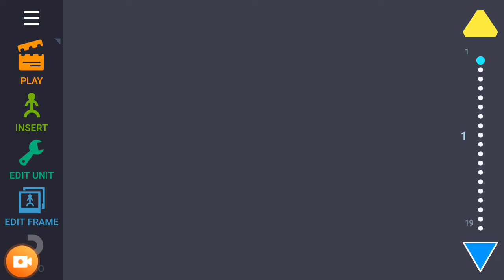Anomaly 666 and Anomaly 7000 VS Anomaly 7000, EXE